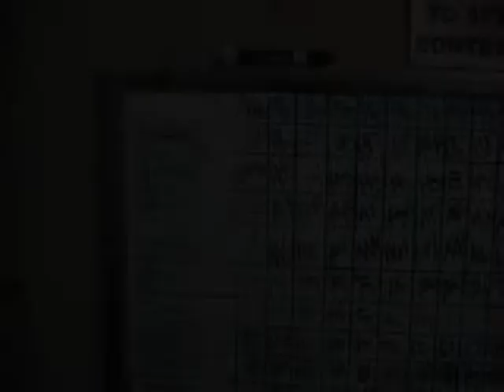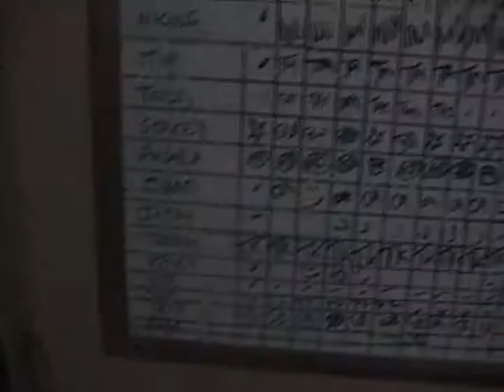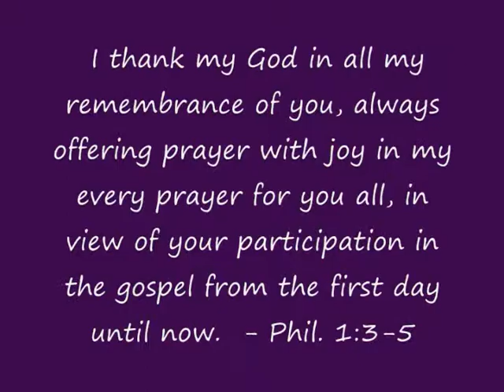Godspell 2010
Backstage at the Final Performance of Turtle Lane Playhouse's 30th Anniversary Production of Godspell on December 30, 2010.

Godspell was the show this company opened its doors with in 1980 and I was privileged to have worked with such an amazing cast and crew for our 5 week run.  Thank you all for this wonderful experience!

SONGS
"Pull Shapes" - The Pipettes
"Just Because" - Scott Phillips